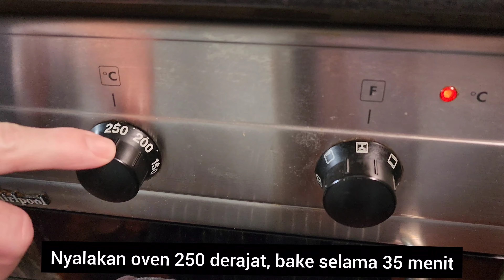RESEP ROTI DIET ALA SUAMI BULE | CUMA PAKAI 1 BAHAN UTAMA | BONUS TIPS MEMBUAT ROTI ANTI GAGAL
Hai semuanya...🙋🏽
Divideo kali ini aku mau menepati janjiku untuk share resep roti diet ala suami bule ku hehehe...dibuat langsung oleh suami, roti ini aku makan sebagai pengganti nasi bun, bikinnya super gampang banget, cuma pakai satu bahan utama dan 2 bahan tambahan yang pasti sehat banget ya roti ini dan ini sangat efektif untuk menurunkan berat badan aku.
Tonton sampai habis ya biar kalian ga ke skip langkah2 pembuatannya dan ada juga BONUS tips2 untuk membuat roti anti gagal loh bun.

Semoga video ini bermanfaat dan menginspirasi kalian yaa...

Follow Instagram aku yuks @la_la2